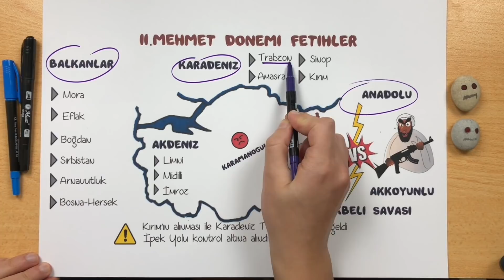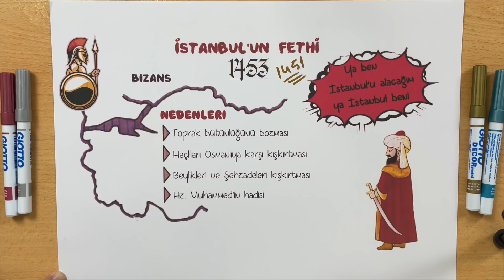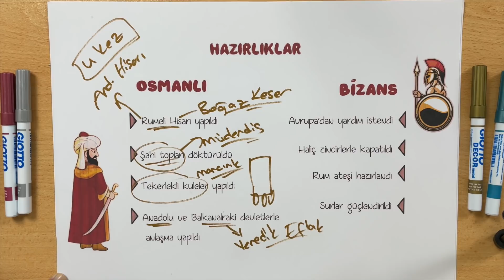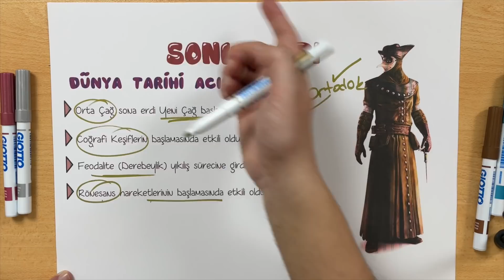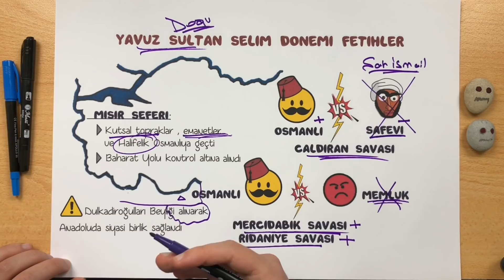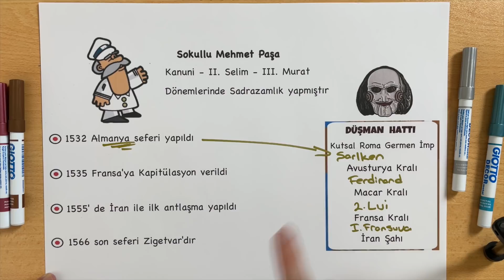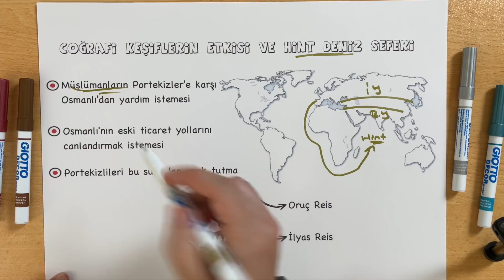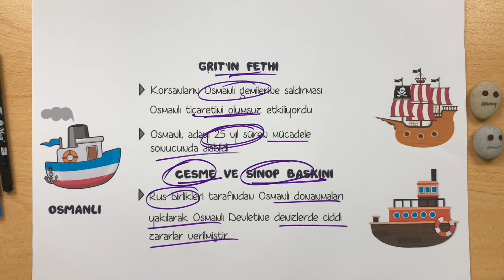10. SINIF TARİH 5. ÜNİTE FULL TEKRAR - Dünya Gücü Osmanlı -TYT AYT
10. SINIF TARİH DERSİ 5. ÜNİTE DÜNYA GÜCÜ OSMANLI FULL TEKRAR ÇALIŞMASI 2023